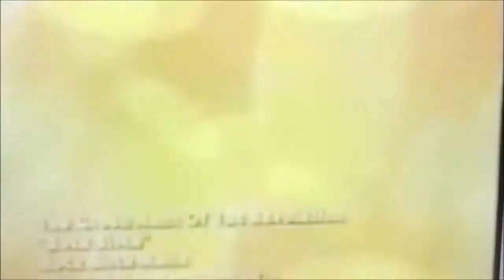Green Nuns of the Revolution - Atomic Gun & Slinky Fun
1. Slinky Nuns - Stun Gun
2. Slinky Nuns - Caught In The Zipper
3. Green Nuns - Two Vindaloos & an Onion Bhagee
4. Ohm - Skydiver (Green Nuns Remix)
5. Green Nuns - Conflict
6. Green Nuns - Megallenic Cloud
7. Green Nuns - Lost & Found
8. Tristan V A Green Nun - Babylon N’ting
9. Green Nuns - Skazey Haze
10. Green Nuns - Rock Bitch
11. Green Nuns - Fire
12. Green Nuns - Klunk
13. Green Nuns - Atomic Armadillo
14. Green Nuns - Atomic Armadillo (The Fluffening)
Mixed & Compiled by Aztronaut 2002, Remixed 2017